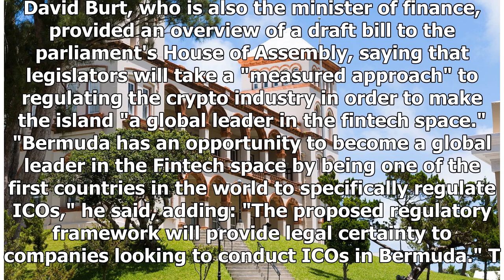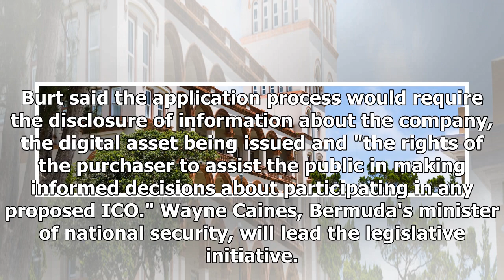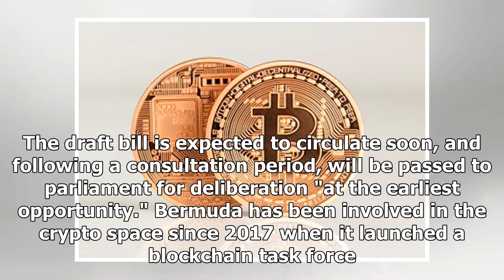Bermuda Drafting ICO-Friendly Legislation to Draw Crypto Businesses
A move toward ICO regulation is underway in Bermuda, the premier of the British Overseas Territory said last Friday. David Burt, who is also the minister of finance, provided an overview of a draft bill to the parliament's House of Assembly, saying that legislators will take a "measured approach" to regulating the crypto industry in order to make the island "a global leader in the fintech space." "Bermuda has an opportunity to become a global leader in the Fintech space by being one of the first countries in the world to specifically regulate ICOs," he said, adding: "The proposed regulatory framework will provide legal certainty to companies looking to conduct ICOs in Bermuda." The proposed bill would designate ICOs as "restricted business activities," and would require issuers to obtain consent from the minister of finance before starting operations. Burt said the application process would require the disclosure of information about the company, the digital asset being issued and "the...